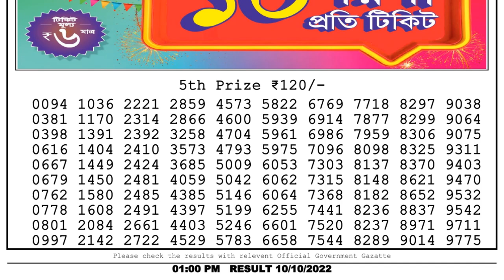Dear Lottery Sambad 1pm today 10.10.22 Nagaland State Lottery Result